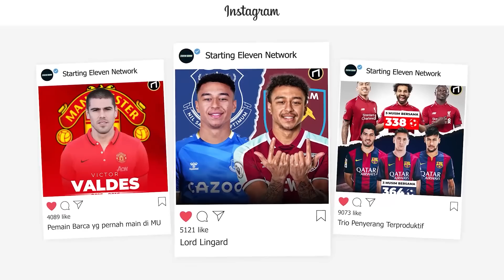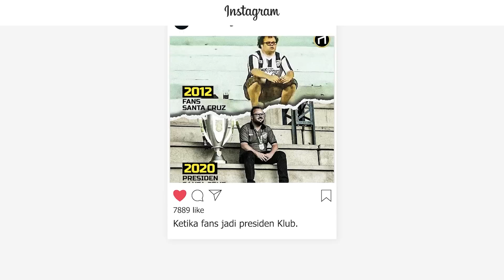Southgate vs Mbappe, Penentu Inggris dan Prancis di 8 Besar Piala Dunia 2022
Taktik dan pilihan pemain Gareth Southgate akan jadi penentu laga Inggris vs Prancis di 8 besar Piala Dunia 2022. Jika mampu meredam Mbappe dan menemukan celah di lini pertahanan Prancis, Inggris punya peluang terbaik untuk menang. Namun, jika mereka membiarkan Prancis mengambil alih permainan, gawang Jordan Pickford bakal jadi taruhannya.